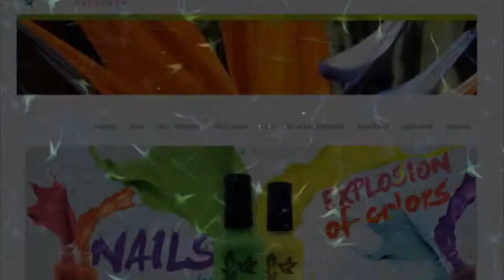NR2D DIGITAL MARKETING & ADVERTISING SOLUTIONS